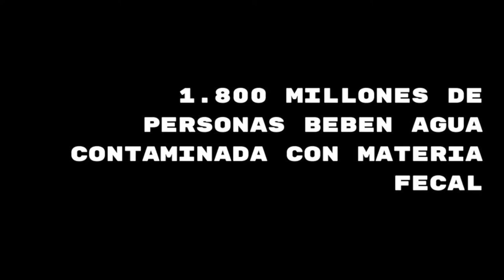Un escándalo de 1.800 millones